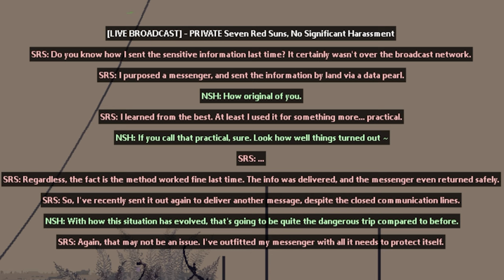Closed Communication Lines - Rain World Downpour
Don't mind me. Just slowly (read: quickly) losing my sanity before even entering this zone.

Five Pebbles, you're lucky we like you now.